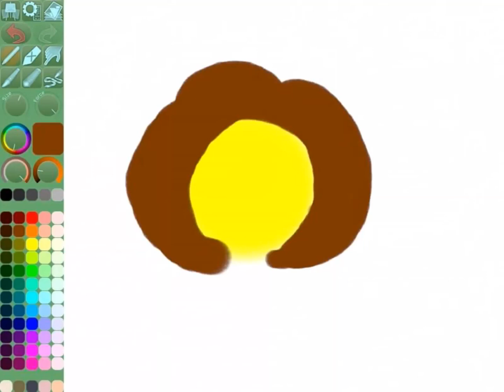Anchor Woman Tasha